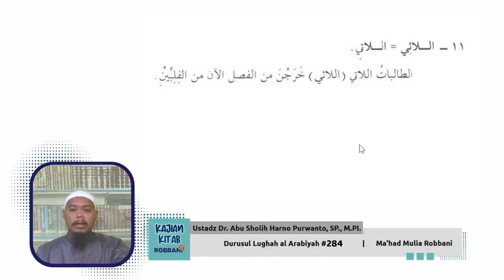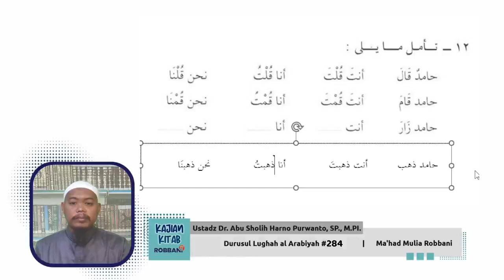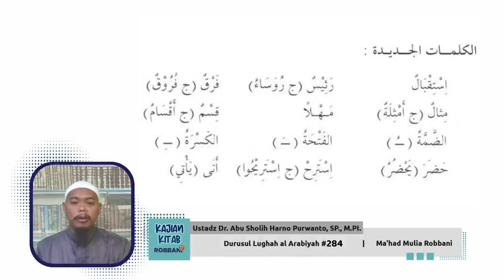Durusul Lughah al Arabiyah #284 - Ustadz Dr. Abu Sholih Harno Purwanto, SP., M.PI.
Mudir Tanfidzi Ma'had Mulia Rabbani, Kandidat doktor Pendidikan Bahasa Arab.